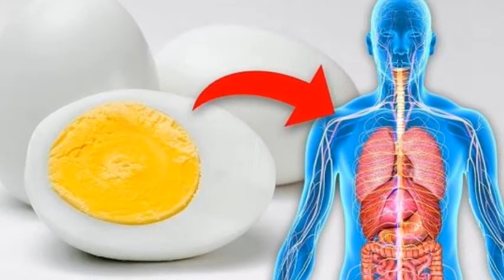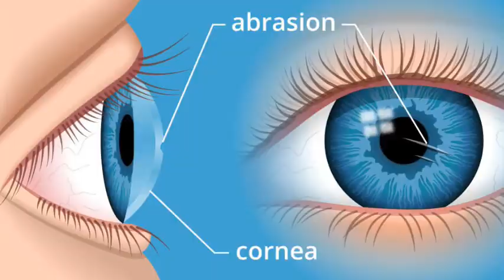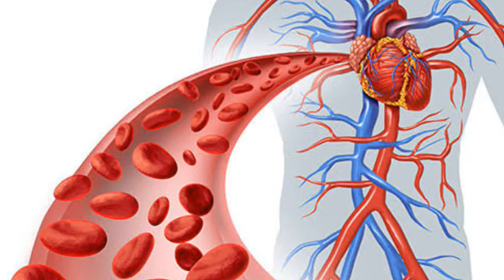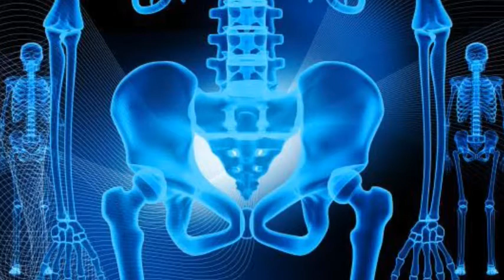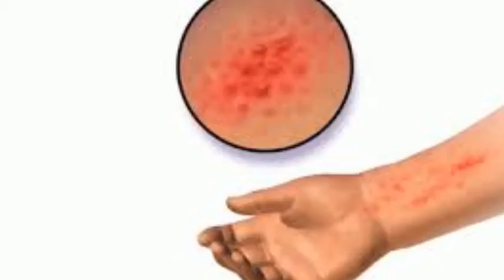সকালে খালি পেটে ডিম সেদ্ধ খাওয়ার উপকারিতা/Benifits of eat Boiled Eggs Every Morning in EmptyStomach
সকালে খালি পেটে ডিম সিদ্ধ খাওয়ার উপকারিতা

ডিমে আছে নানান পুষ্টিগুণ। ডিম হলো হাই প্রোটিন যুক্ত খাবার। ডিম কে বলা হয় "সুপার ফুড"। ডিম খেলে শরীরে নানান উপকার মেলে। এই ভিডিওটির মাধ্যমে ডিম খাওয়ার বিভিন্ন প্রকার স্বাস্থ্য উপকারিতা সম্পর্কে আলোচনা করা হলো।
"দয়া করে সকলেই ভিডিওটি সম্পূর্ণ দেখুন"
            "সুস্থ থাকুন ভালো থাকুন"